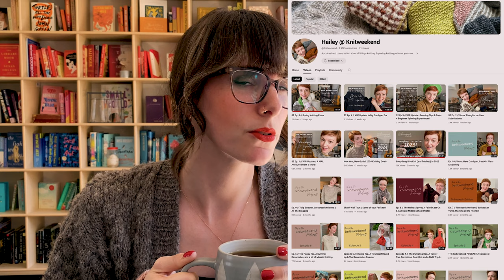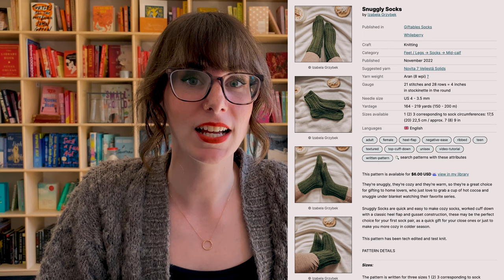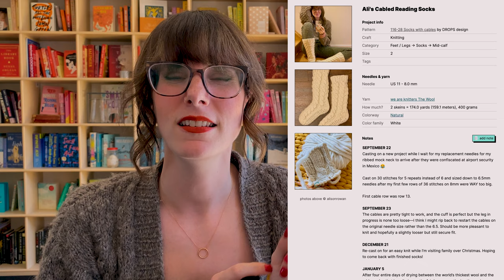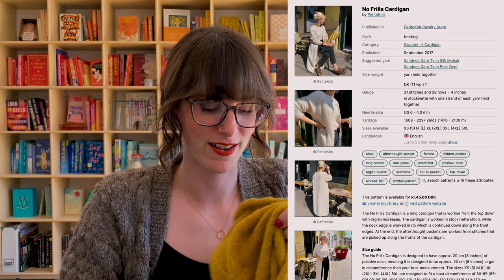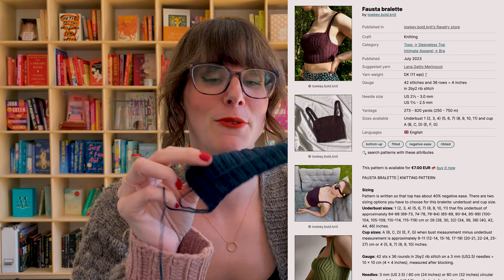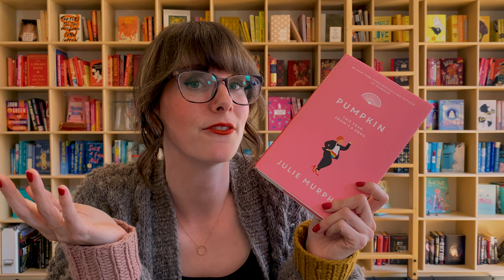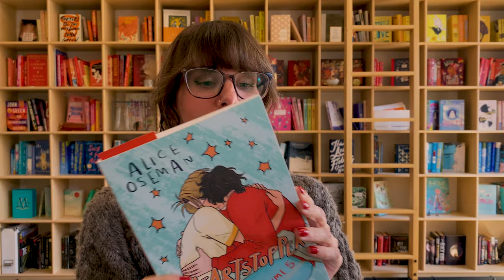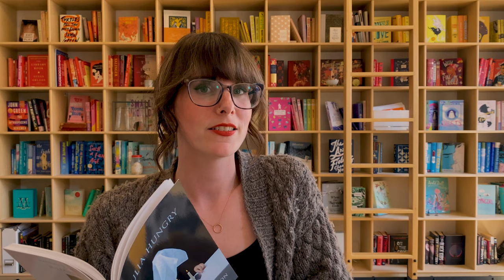We Have Some Sock Problems... | KNITTING PODCAST | Episode 6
A new finished pair of socks…but we have some problems! Plus an update on my No Frills Cardigan, and a question about provisional cast ons in ribbing.

PATTERNS & PROJECTS I MENTIONED

@AlwaysYarnFirst: @AlwaysYarnFirst (0:10)
@Knitweekend: (0:49)
@akaNoraKnits: (29:27)
@HannahLouisePoston: (54:06)

00:00: Introduction
02:05: What I’m Wearing
05:12: Finished Objects: Snuggly Socks
28:08: WIP: No Frills Cardigan
40:18: Fausta Bralette
47:22: Non-Knitting Chat